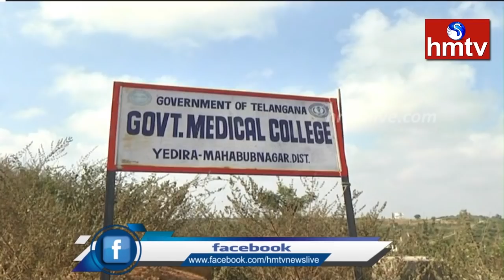Disha Case Accused Bodies Shifted To Govt Medical College At Mahabubnagar | hmtv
The bodies of the accused have been placed in the Mahabubnagar Medical College. The bodies will be kept in the Medical College till tomorrow, that's why Police set up tight Security